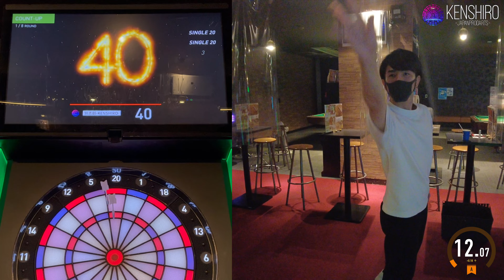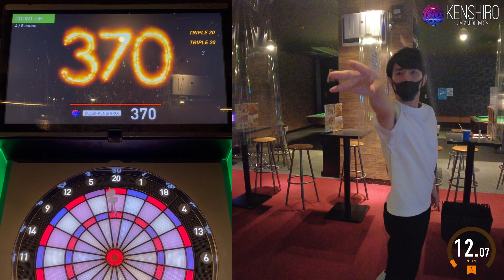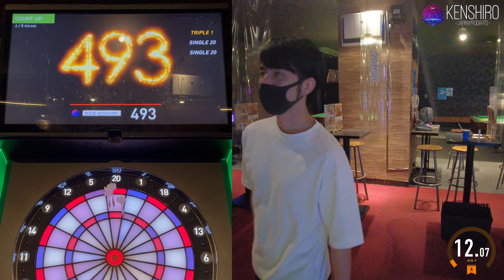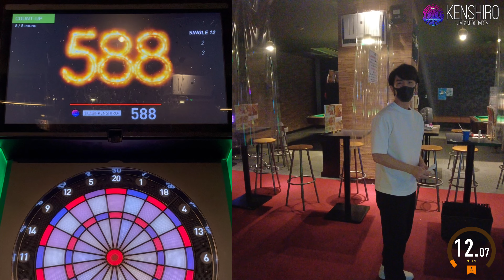【1000points Challenge "T20"】KENSHIRO-JAPANPRODARTS- #29